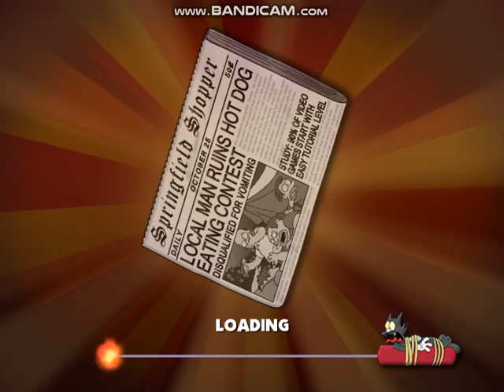20th Anniversary Walkthrough of The Simpsons Hit n Run! - Intro, Tutorial and First Mission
So here it is 20 years later one of the most popular video games ever released, so to celebrate 20 years since it's release i'm playing it all over again from the beginning to end!